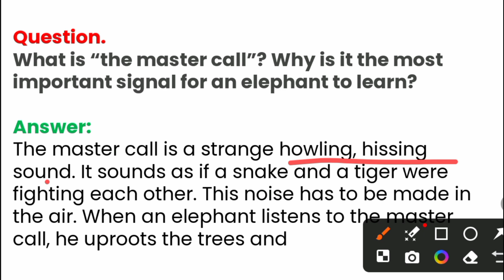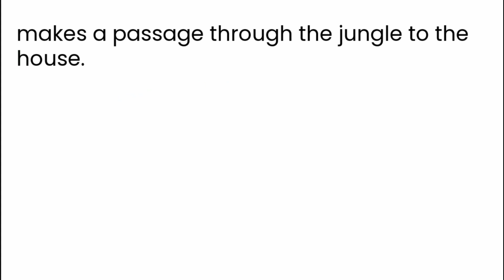What is "the master call"? Why is it the most important signal for an elephant to learn?